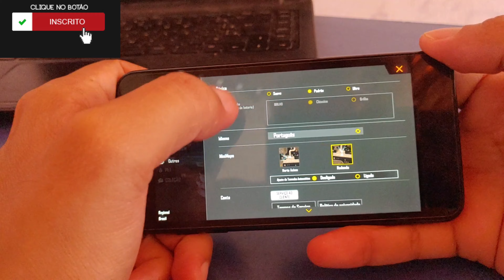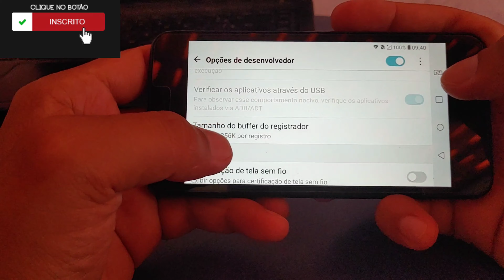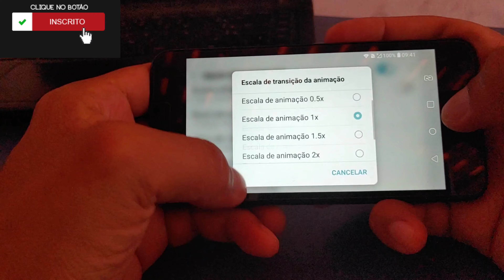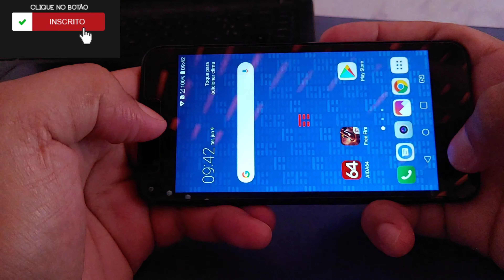Como Melhorar Desempenho do LG K9 em Jogos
Mas Rapido Menos Lags MAs Desempenho em Jogos